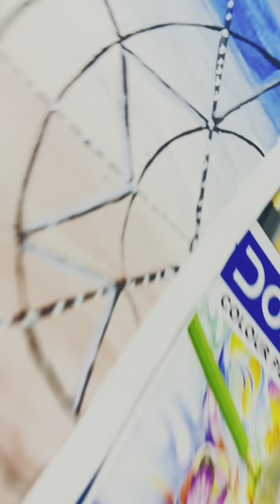water colour painting gaintweel 💖